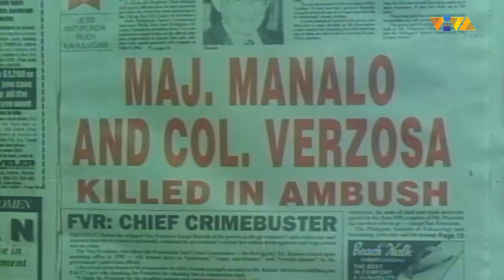Mga Nagbabagang Eksena Ni Jay Manalo